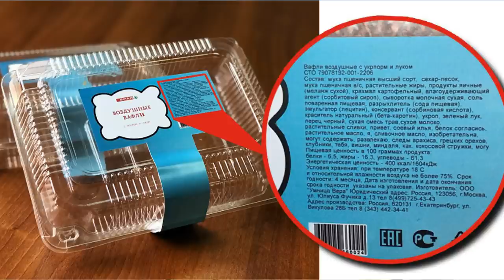ПБ 67. О диванных борцах с системой. Часть II. Про вафли